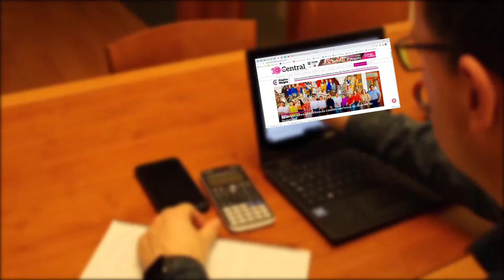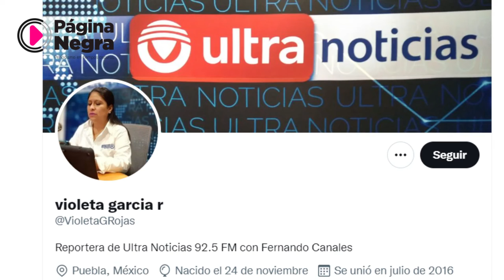V. Episodio; Vivir para Contarla; Violeta Garcia, la Heredera de la nota roja en Puebla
Violeta García Rojas quién comenzó su trayectoria como reportera de la nota roja en Puebla desde los 15 años de edad, nos cuenta sus experiencias en esta fuente